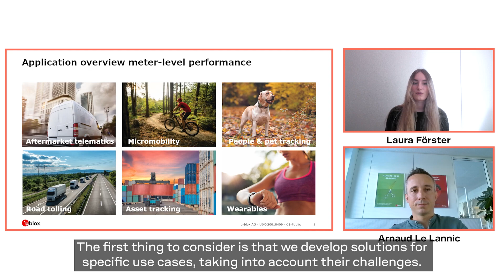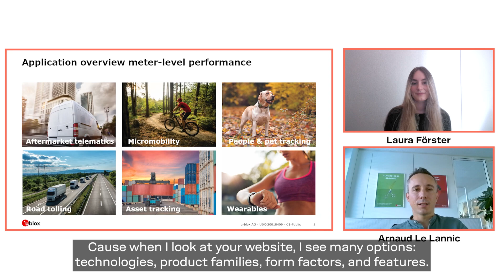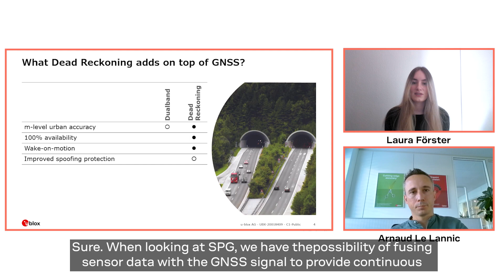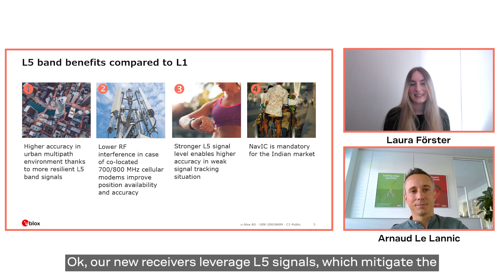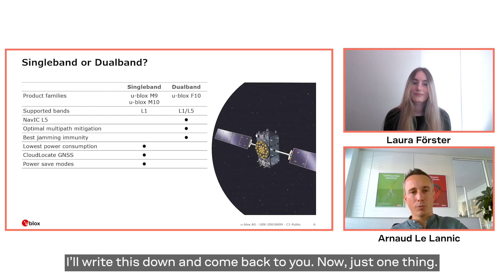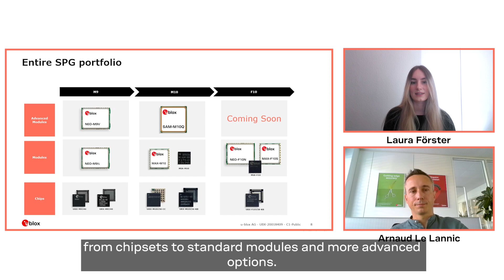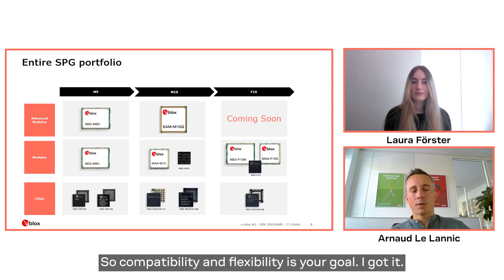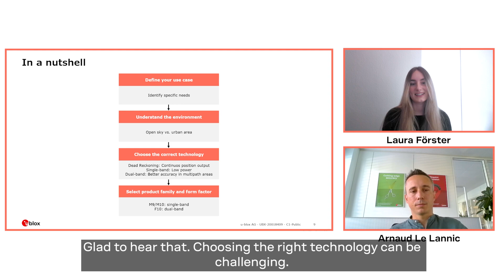How to choose the right meter-level GNSS receiver for your application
Feeling overwhelmed by too many standard precision GNSS (SPG) receiver options? This video provides a detailed guide to help you navigate the different solutions offered by u-blox. Discover how to select the right SPG GNSS receiver based on your specific use case, deployment scenario, and accuracy needs.

Join the u-blox community to find answers, ask questions, and connect with users around the globe